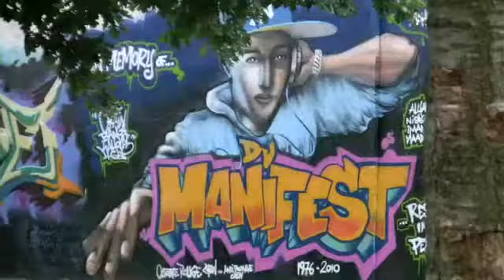Voilà du joli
«Oh ! voilà du joli, Père Ubu, vous estes un fort grand voyou.»

"Table Top Joe" by Tom Waits

Summer 2011 - shots of my journey abroad in France: Paris, Saint-Ouen, Versailles, Honfleur, Deauville, Étretat, Fécamp, Tours, and other places (with a pinch of the Frankfurt Airport in Germany at 00:16)